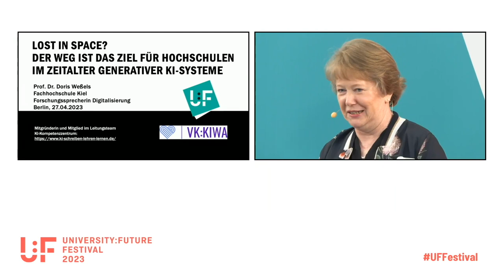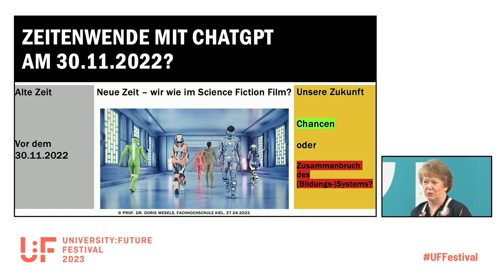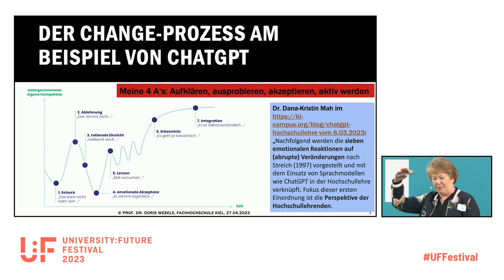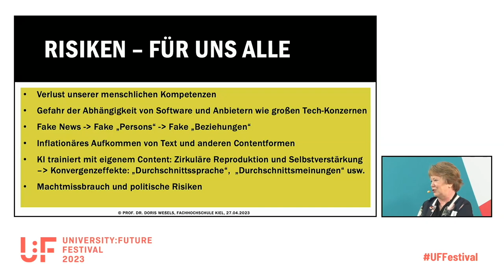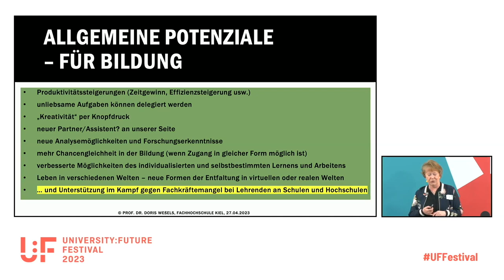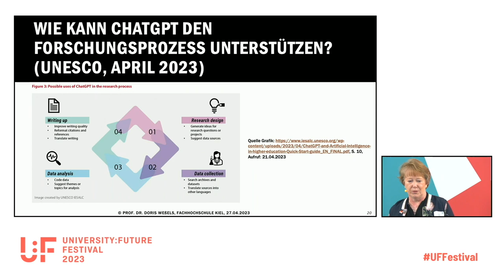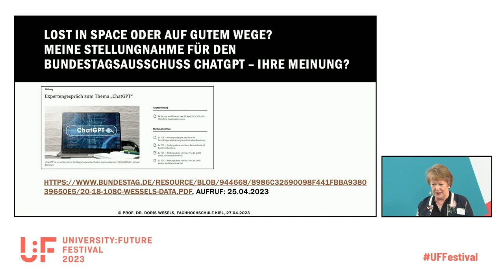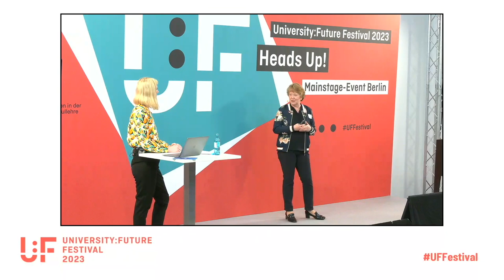Lost in space? Der Weg ist das Ziel für Hochschulen im Zeitalter generativer KI-Systeme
Keynote von Doris Weßels auf dem University:Future Festival.

Wohin steuert das System Hochschule im Zeitalter generativer KI-Systeme? Etablierte und vermeintlich bewährte Lehr- und Lernsettings inklusive der bisherigen Lehr-, Lern- und Prüfungskultur stehen durch ChatGPT und vergleichbare KI-Lösungen plötzlich auf dem Prüfstand. Lehrende und Hochschulleitungen zeigen die typischen Symptome und emotionalen Reaktionen, die bei disruptiven Änderungen und resultierenden Change-Projekten auftreten. Der Vortrag analysiert den Ist-Zustand, setzt jedoch den Schwerpunkt auf „wegweisende“ Konzepte für die Neuausrichtung bis hin zur Neugestaltung einer zukunftsfähigen Hochschule im KI-Zeitalter.